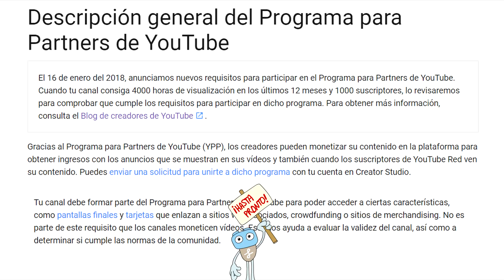Minecraft - Texturas nuevas de DIAMANTE (1.14)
MINENOTICIAS: Noticias de Minecraft

¡Minecraft 1.14!
Noticias sobre Minecraft, sobre nuevas versiones, añadidos, trabajo en progreso y todo lo relevante que envuelve a este juego y Mojang, su desarrolladora.